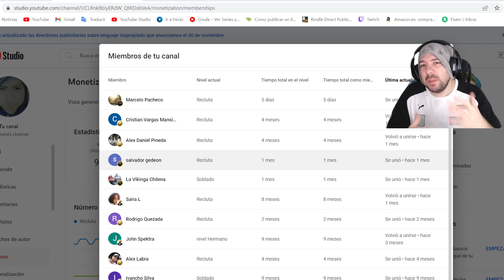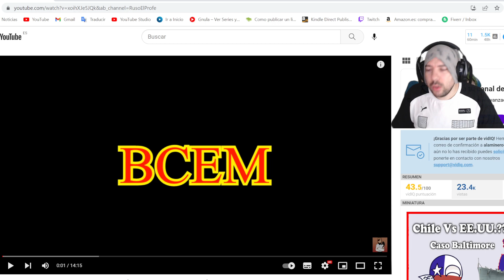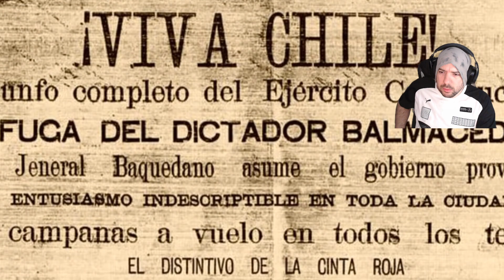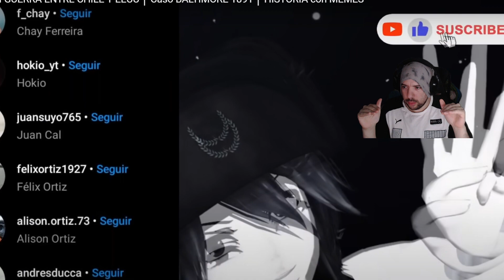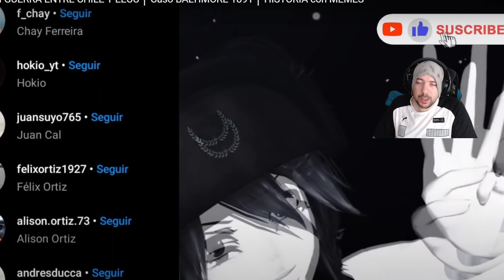Español REACCIONA a PORQUE CHILE ES LA ISRAEL DE SUDAMERICA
.ABAJO INFORMACION.
MI LIBRO:

seguirme 🎉